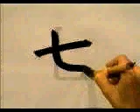Empezar a aprender KANJI | Orden de Trazos | GAMBATEANDO - Japones Para Todos con Teshimide 深い日本語